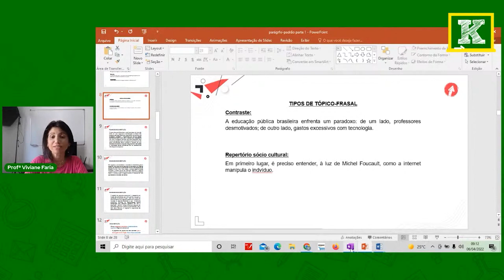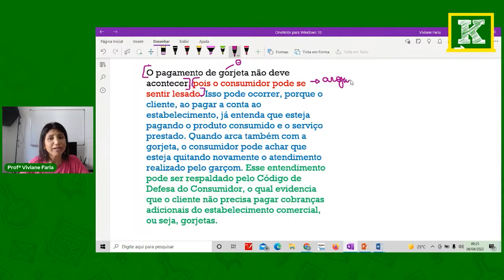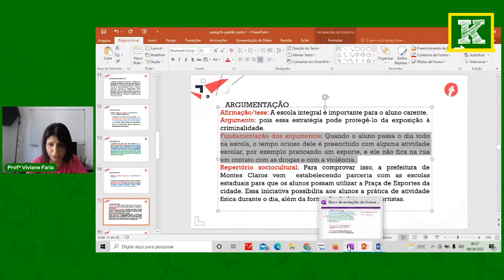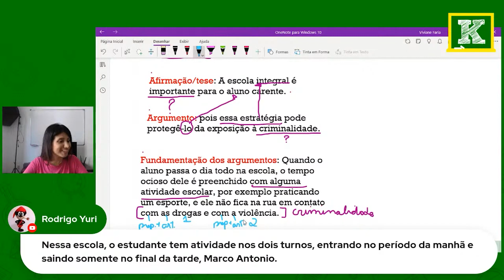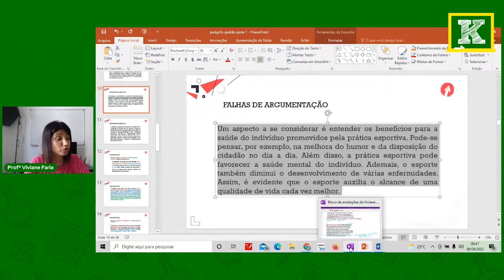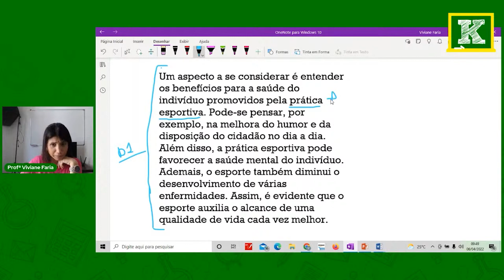COMO MONTAR ESTRUTURA DE ARGUMENTAÇÃO NA REDAÇÃO DO ENEM? | Kuadro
O corretor não precisa concordar com suas afirmações, mas tem que entender baseado em que você tem aquela opinião. Nesta aula você vai ver de forma prática como fazer isso.

Bora?

O Kuadro: Nós somos um cursinho on-line que levou milhares de pessoas a serem aprovadas nas maiores e mais concorridas Universidade Públicas do país. Tais como USP, UNICAMP, ITA, UFMG e dentre outras.
Nossos alunos contam com um método de estudos eficiente, que já aprovou mais de 3 mil pessoas ao longo de 3 anos. Correções de redações ilimitadas, monitoria de dúvidas ilimitadas, além de aulas completas e objetivas disponíveis em uma plataforma dinâmica e intuitiva.

Receba os conteúdos no seu celular de como aprender a estudar com maior eficiência e ser aprovado no vestibular mais rápido

Esse vídeo te ajudou a conhecer melhor o Kuadro? Conta para a gente nos comentários